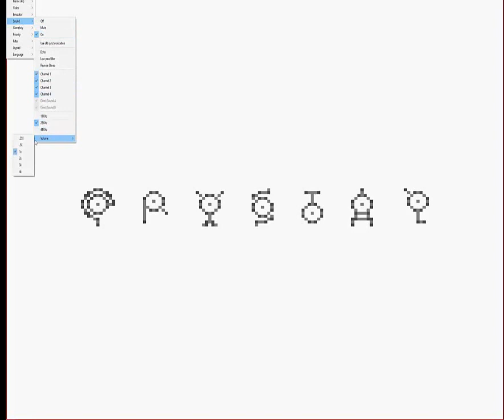Pocket Monsters Crystal - Episode 1 - Call me elf monster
So this is a thing. I'll be playing this bootleg version of Pokemon Crystal, and letting others jump in on the commentary via a Skype group.

Also for some reason my recording software didn't capture sound from the game, so that's missing.